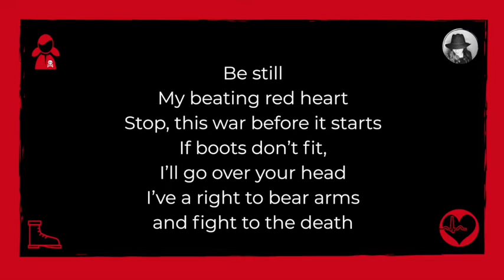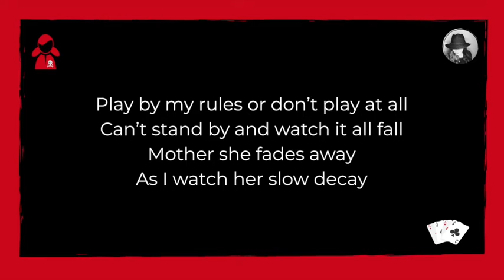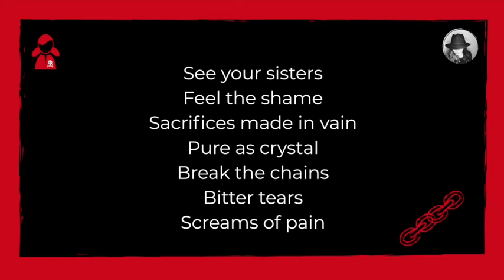Beating Red Heart Lyric Video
Meet Maria Bochkareva of the Russian Women's Death Battalion of World War I. This song tells her story. To hear more listen to the History Detective Podcast.